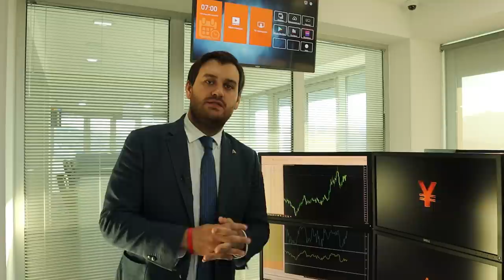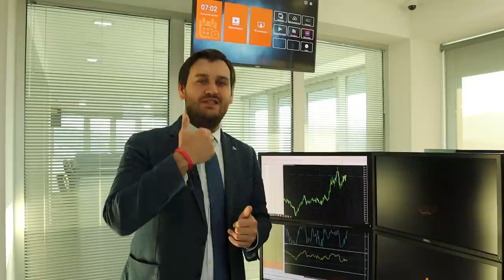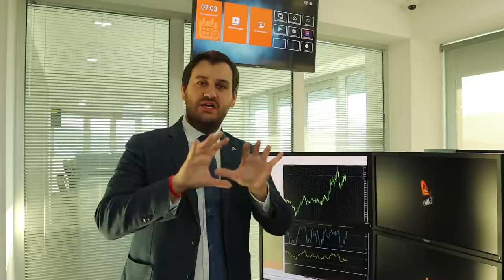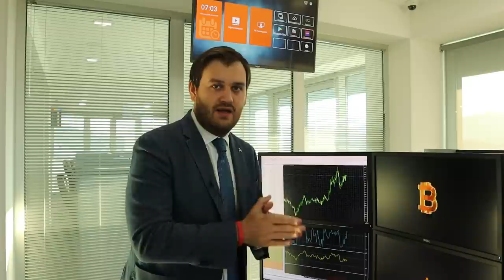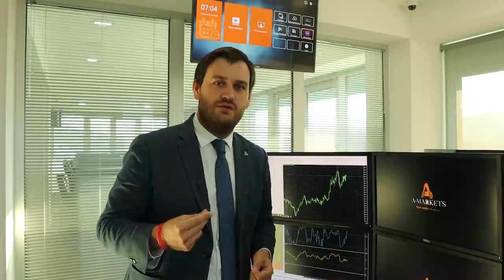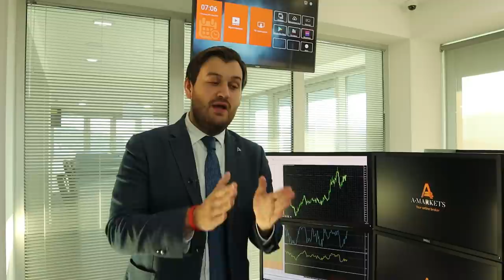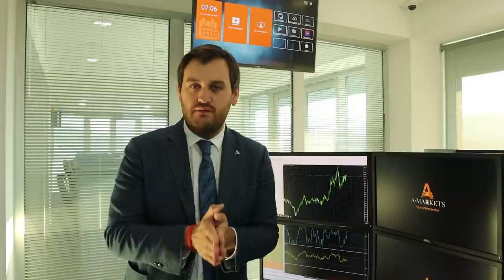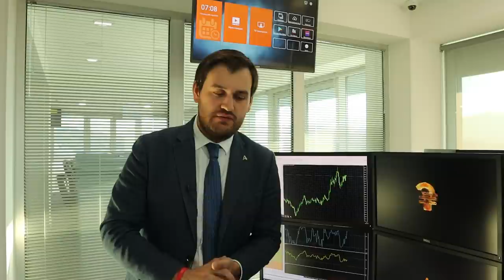Когда американская экономика чихает, мир простужается! | AMarkets